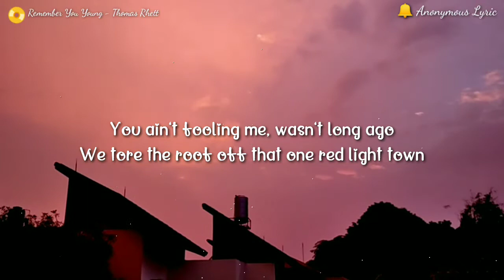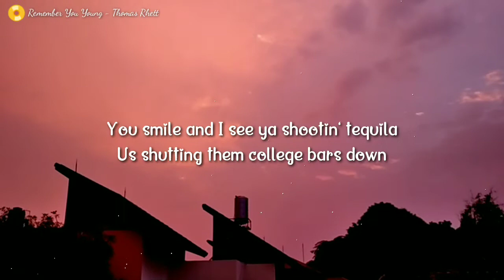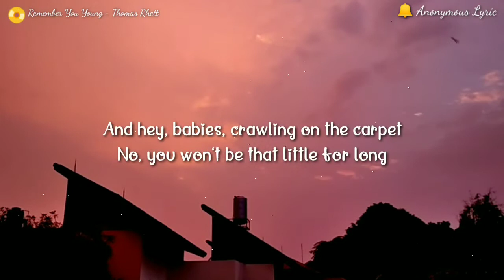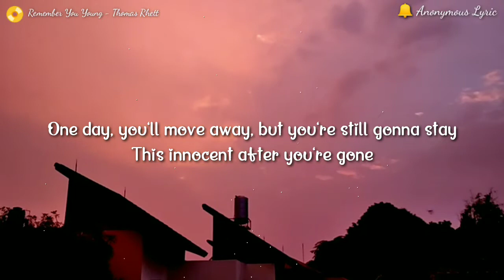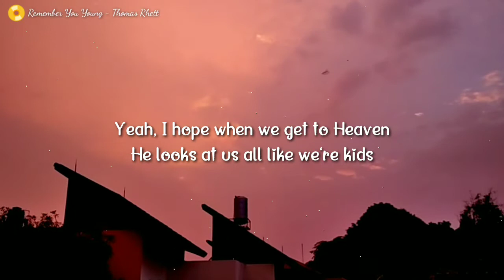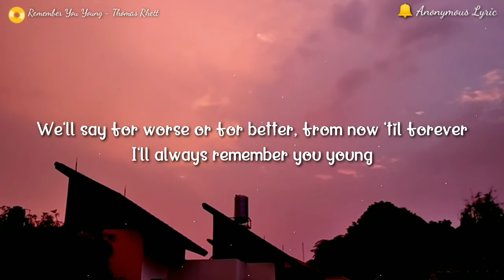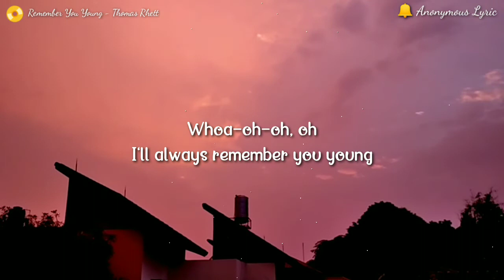🪕 Remember You Young - Thomas Rhett 🪕CountryMusic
GENRE 📀
Classic 🎷 Podcast 🎻
MOOD 😶
Cause I believe, If You Like This Channel, You'll Take Action Without Being Ask.